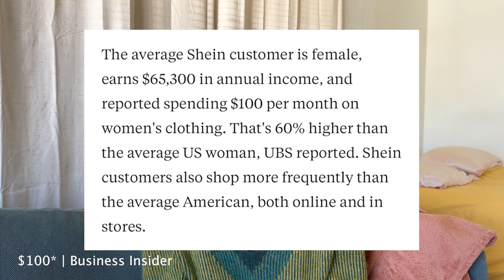Buying Fake, Fast Fashion + Personal Style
This was inspired by the conversation around Fashion Nova stealing Hanifas design and the conversation around affordability, personal style and buying stolen designs etc.